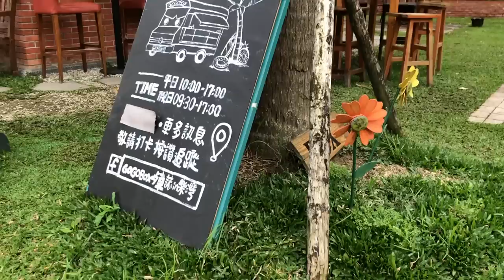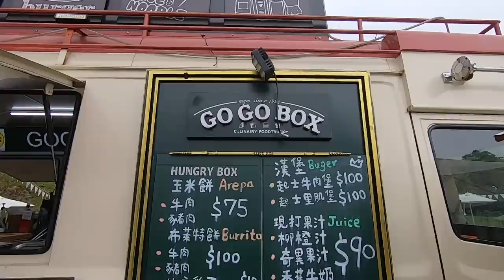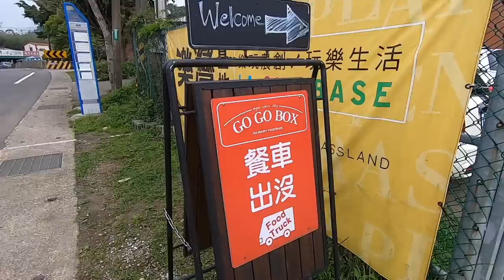【子恆】騎車日誌#1 跑台七線一定要吃的餐車！GOGOBOX餐車誌X樂灣基地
Intro:
Outro:TRAP ► Taw & Mylky & MIME - Renegades (WAV & NIN9 Remix)